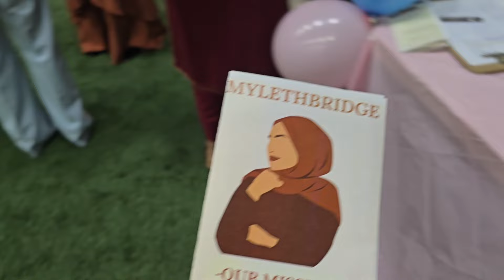LIVING IN CANADA: EID CELEBRATION IN CANADA 2024| EID MUBARAK | OPENING OF GIFTS 🎁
Welcome to our EID vlog! Eid Mubarak!!!
 Eid has always been a big deal in our family but after moving away from home(Nigeria) where the festivities is very pronounced, celebrating Eid is now a bigger deal.
Celebrate Eid with me, open Eid gifts with my family. I hope you had a wonderful blessed Eid celebration!

I hope you enjoy watching as much as I enjoyed creating it.

Please don’t skip my Ads🙏